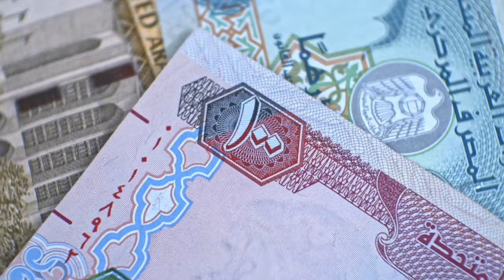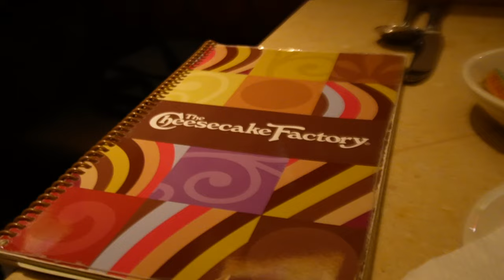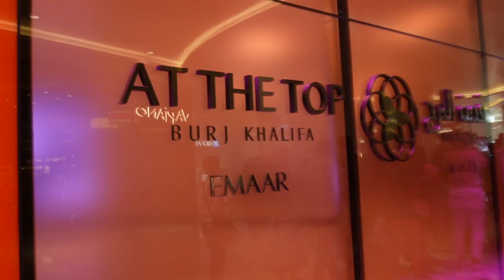TRAVEL DUBAI: The Good, The Bad & The Luxury! - How to Spend 72 Hours in the UAE?! 🐪🇦🇪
The Ultimate Dubai Guide: 72 Hours of Thrills, Chills, and Luxe Spills!

Join us as we visit a brand new city - DUBAI!

We arrive in Dubai with HIGH expectations, excited to visit the iconic sights of the city, beach & desert.

Our Vlog Travel Guide visits the Dubai Desert for an 'authentic' Arabian quad bike safari, as well as exploring the contrasts of the beautiful Dubai Beaches at the Palm and JBR, as well as the cities' famous sights such as the Dubai Mall, Dubai Marina and the Burj Khalifa. We visit the At the Top of the World's tallest building, stay at the FIVE Jumeirah Village Hotel and go to the world famous sister venue, the FIVE Jumeirah Beach Hotel Beach Club.

But does this city live up to it's expectations of luxury and glamour, or is it overrated? We spend 72 hours in the city to find out for ourselves...